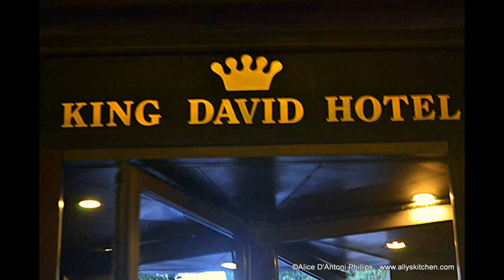Taste of Israel~~King David Hotel Farewell Dinner & Kitty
A farewell dinner at a posh hotel in Jerusalem, and the kitty that stole my heart!  Oh, how I wish I could have brought this royal feline home!